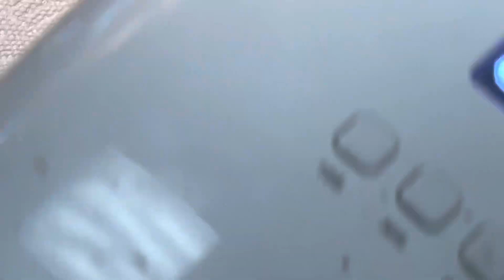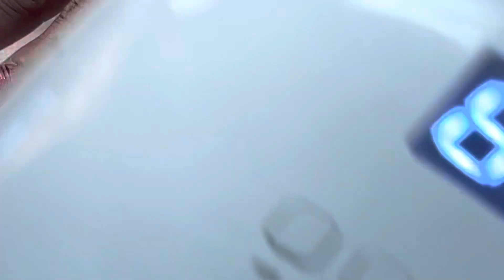Cute flowers nail art design/YouTube Amy Huynh